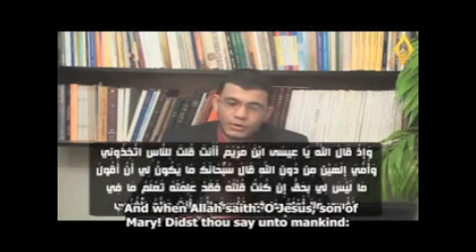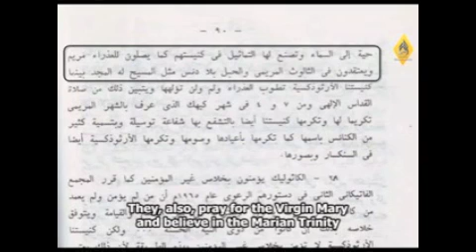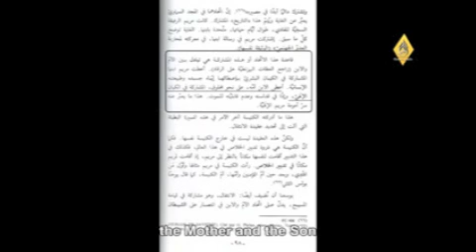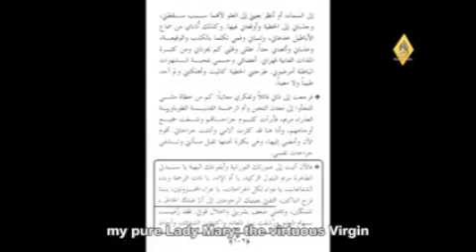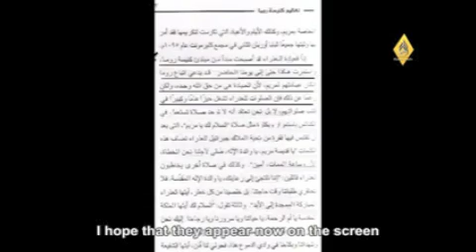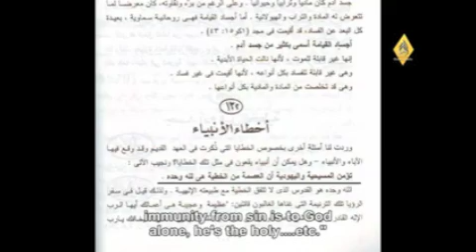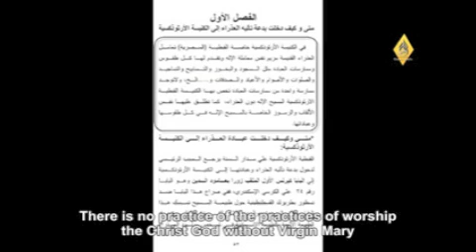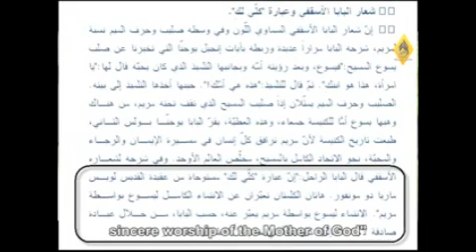TIDF /Islam's Mistaken Views of Basic Christian Doctrines( Trinity)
Does the Quran wrongly claim Mary was part of the Trinity?
The Qur'an Gets the Trinity Wrong ?

Protestants such as Nakdimon would agree that some Roman Catholics DO worship Mary. Here is a snip from Bible.org:

While all Roman Catholics do not necessarily worship Mary, the fact that many pray to Mary (which is an act of worship and no where justified in Scripture)
What about 5:73-75; Does this passage teach Mary is part of the Trinity?

Surah Maidah 5:73-75:
"Those who say, Allah is the third of three (the Trinity) have most certainly committed a blasphemy. There is no god except the One true God Allah! A painful punishment will surely torment those disbelievers who do not quit making such (blasphemous) statements.Why turn they not to God, and seek His forgiveness? For God is Oft-Forgiving, Most Merciful. Christ the son of Mary was no more than an apostle; many were the apostles that passed away before him. His mother was a woman of truth. They had both to eat their (daily) food. See how God doth make His signs clear to them; yet see in what ways they are deluded away from the truth!"